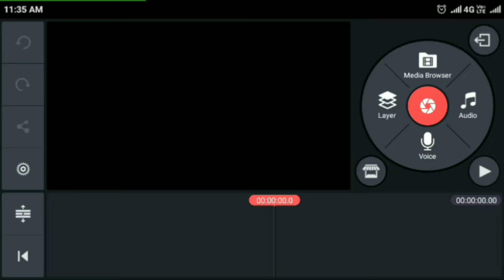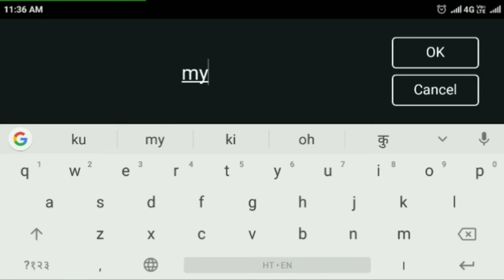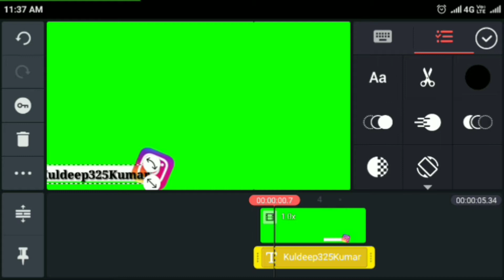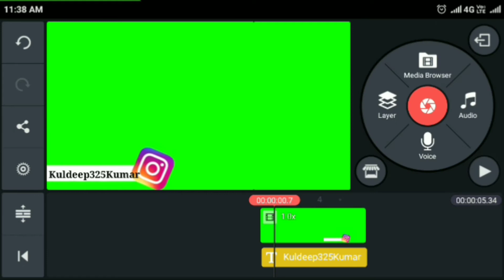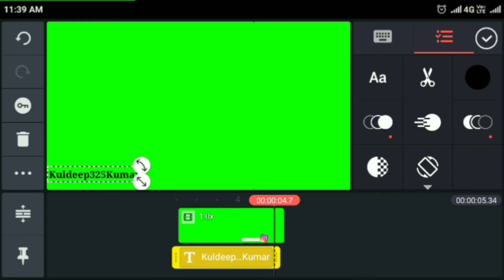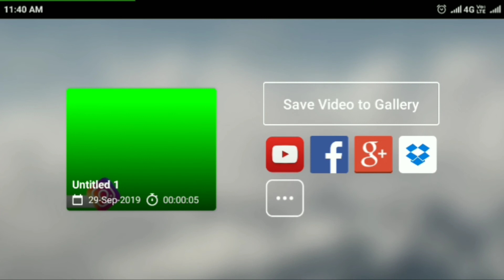Instagram intro kaise banaye । how To create Instagram intro for KineMaster in hindi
Hi
I am kuldeep Kumar Singh Wel come to your YouTube channel

Hey guys aaj ke is Video me ham bataye hi ki aapne YouTube Videos ke liye instagramintro kaise banate hi o bhi aapne mobile phone se

BOYA BY M1 MIC

Namskar 🙏 नमस्कार साथियों ये मेरा दूसरा चैनल का लिंक है तो प्लीज मुझे आपलोग का 🤝प्यार चाहिए।